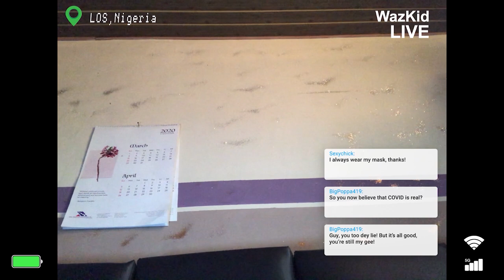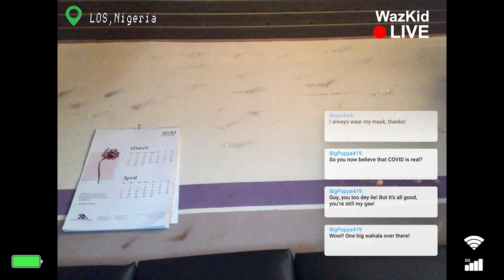MTV Shuga: Alone Together | Omnibus 41-45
to catch up with the latest news and info on lockdownlife!